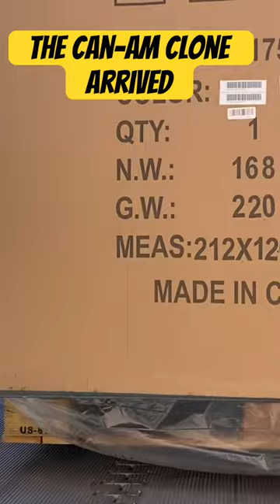She Arrived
Jasscol Spider X200 Trike Can-Am Spider Clone